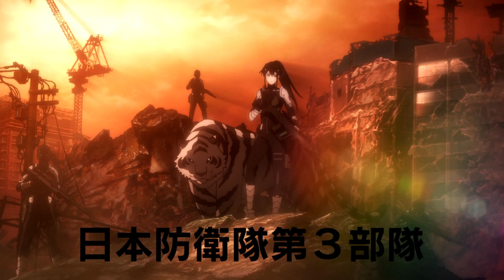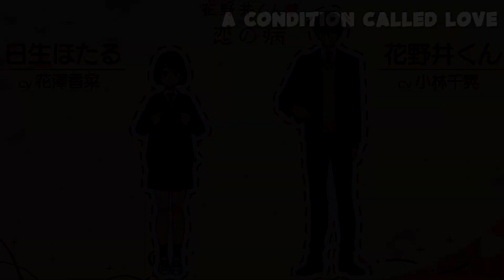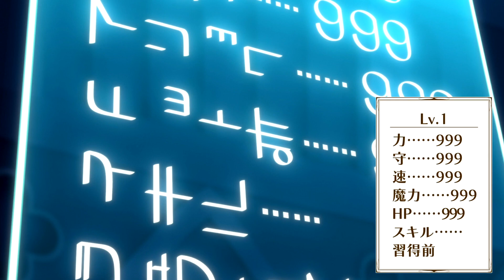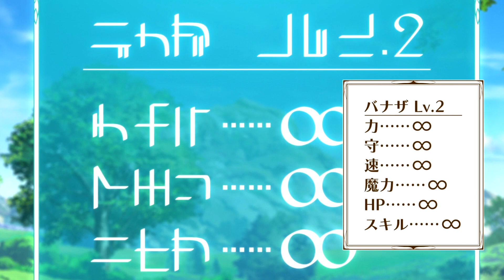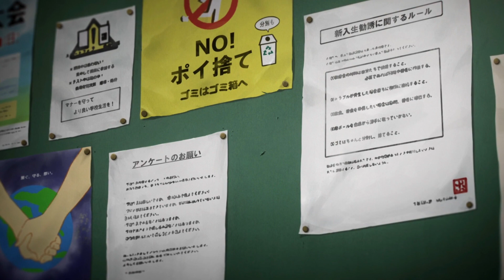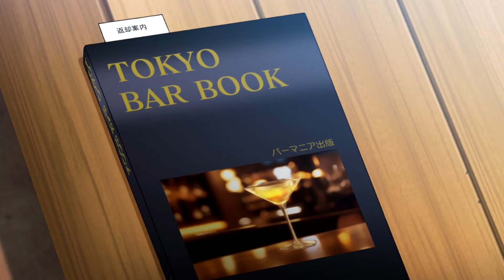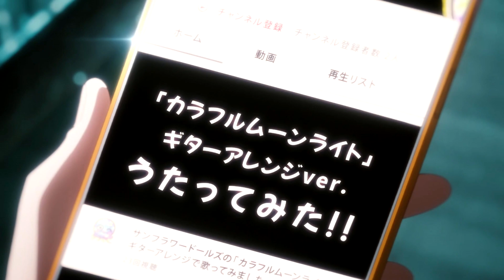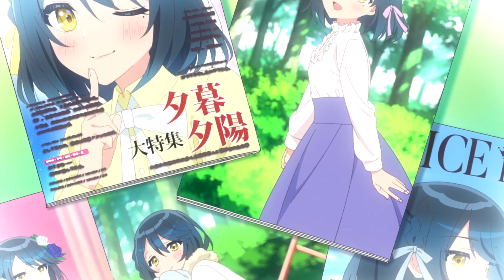Animes printemps 2024 - Présentation et Avis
Bonjour,

Une présentation de tous les animes printemps 2024 après avoir vu le premier épisode pour chacun au minimum.

Cela peut vous permettre de vous donner une idée de quoi traite un anime qui vous intéresse ainsi que son animation en vous présentant quelques screens

Comme d'habitude, je m'excuse pour ma prononciation pour les mots en anglais, je sais, je suis immonde.

On a une année très riche en anime intéressants alors n'hésitez pas à tenter plusieurs séries qui vous paraissent sympa au premier abord.

Les chapitres

0:00 Intro
0:33 Tensei shitara slime datta ken S3
2:21 Mushoku Tensei S2 Part2
3:43 Konosuba S3
5:15 The misfit of demon king academy S2 Part2
7:07 Spice and wolf
8:51 Kaiju N°8
10:40 Wind breaker
12:19 A condition called love
13:44 Unnamed memory
15:29 Black Butler : Public School
17:28 Mission : yozakura family
19:33 The irregular at magic high school S3
21:05 An archdemons dilemma
22:52 Chillin' in Another World with Level 2 Super Cheat Powers
24:45 I Was Reincarnated as the 7th Prince
26:23 Re Monster
28:16 As a Reincarnated Aristocrat
30:28 Date A Live S5
31:40 Grandpa and Grandma Turn Young Again
32:30 Whisper me a love song
34:07 The New Gate
36:03 No Longer Rangers
37:20 The banished former hero
39:16 Gods game we play
41:20 Sound euphonium S3
42:34 Bartender
44:19 Mysterious disappearences
46:20 Vampire Dormitory
48:18 The Fable
49:43 Jellyfish can't swim in the night
51:30 A salad bowl of eccentrics
53:02 Yuru Camp S3
53:42 Viral Hit
55:14 The many sides a voice actor radio
56:33 Yatagarasu
57:56 The duke of death and his maid S3
58:33 Astro Note
59:38 Oblivion Battery
01:00:53 Oi! Tonbo
01:01:21 Studio Apartment, Good Lighting, Angel Included
01:02:15 Highspeed Etoile
01:02:26 Fin